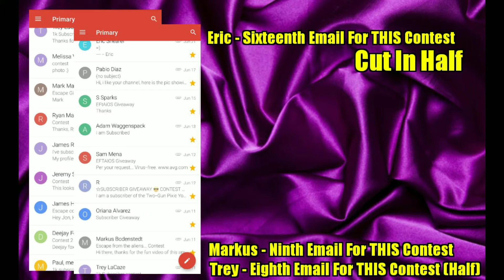🌟SUBSCRIBER CONTEST 002 WINNER ANNOUNCEMENT🌟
Sorry it's later than planned but CONGRATULATIONS...